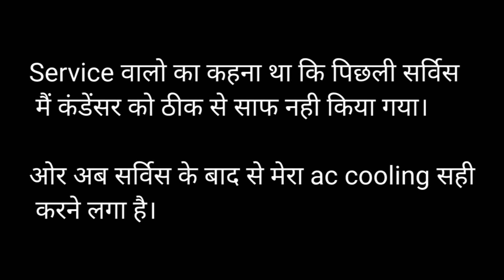Mera LG AC Kharab ho gaya, Lg Service Review।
Mera ac kharab ho gaya।

This is DUAL Inverter Compressor
LG's DUAL Inverter Compressor with Varied Speed Dual Rotary Motor has a wider rotational frequency which saves more energy along with higher speed cooling range than conventional compressors. This ensures that our DUAL Inverter ACs cool faster, last longer and run quieter.

100% Copper Tubes with Ocean Black Protection
Special Ocean Black Protection applied on copper tubes provides exceptional durability for the air conditioner in typical Indian regions affected from sand, salt, industrial smoke and pollutants.

Super Silent Operation
LG window air conditioners operate at sound levels as low as 44dB*, thanks to LG's unique BLDC Motor and DUAL Inverter Compressor™, eliminating unnecessary noise for smooth operation that you'll barely notice.